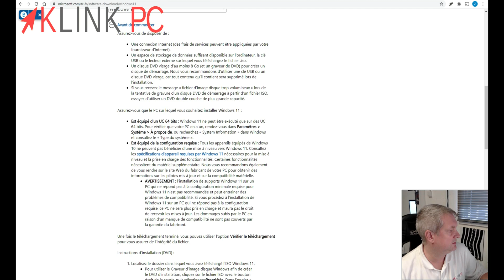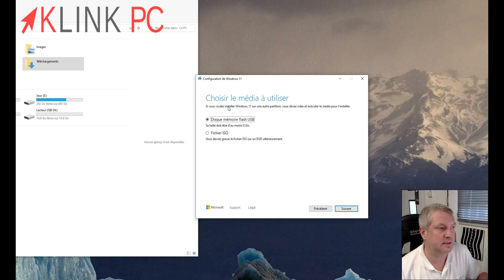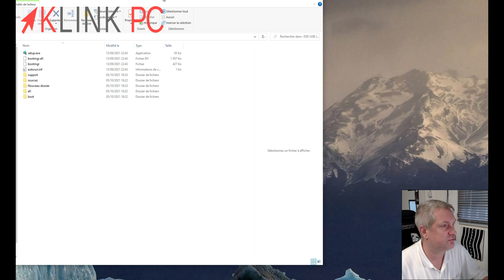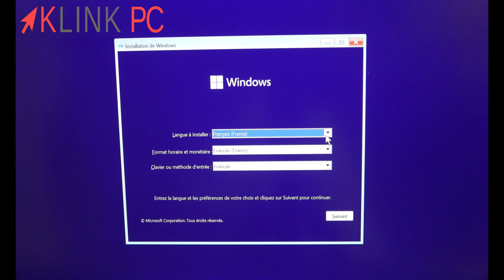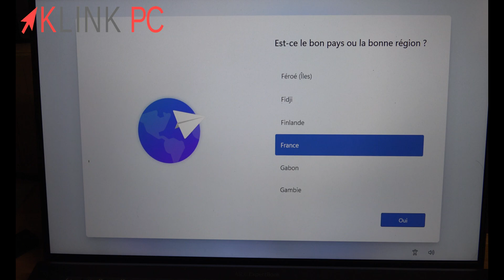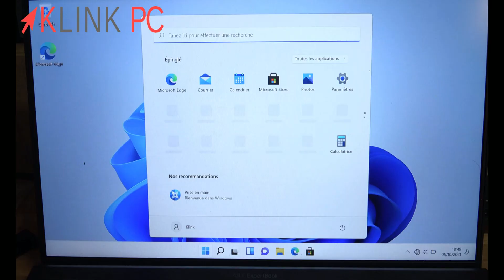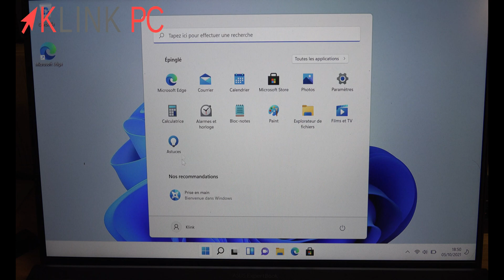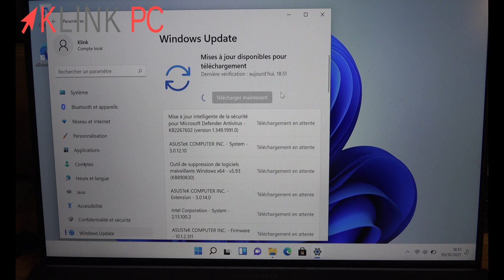Comment créer une clé USB Windows 11 et l’installer + pièges à éviter lors du premier démarrage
Dans cette vidéo, nous allons voir comment créer une créer une clé USB Windows 11, puis installer ce système d'exploitation de A à Z en mettant en évidence les pièges à éviter lors du premier démarrage.

FAQ :
Q : Si je ne remplis pas les conditions requises, est-ce que je peux installer Windows 11 quand même sur mon PC ?
R : Vous pouvez car Microsoft donne la méthode pour contourner les restrictions mais ils préviennent bien que vous prenez des risques et que votre système peut être instable et n'aura pas les mises à jour de sécurité

Q : Comment activer Windows 11 ?
R : Comme précisé en fin de vidéo, la clé Windows 10 est reprise sur Windows 11 et est liée à la carte mère donc elle est dans la machine, dès l'achat.
Pour activer Windows 11, il faut simplement avoir une clé Windows 10 valide.

Chronologie de la vidéo :
0:00 Générique
0:17 Introduction
0:43 Vue sur les différentes options de téléchargement
1:30 Création de la clé USB avec MediaCreationTool
3:46 Branchement de la clé USB et lancement de Windows 11
4:54 Installation de Windows 11
6:10 Premier lancement de Windows 11
6:30 Pièges à éviter
7:33 Arrivée sur le bureau Windows 11
7:40 Connexion au wifi
8:05 Vérification de l'activation de Windows
8:42 Mises à jour via Windows Update
9:40 Conclusion